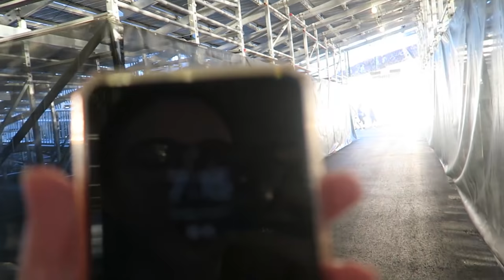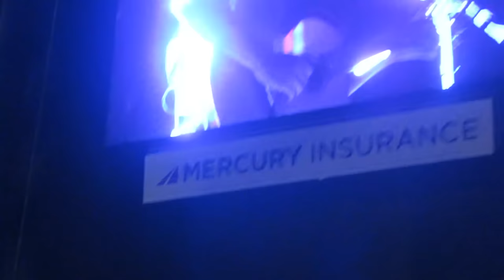Our Niall Horan Concert Experience! FLICKER WORLD TOUR 2018 - VLOGUST 10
What an amazing night!

-Jaclyn and Jackie